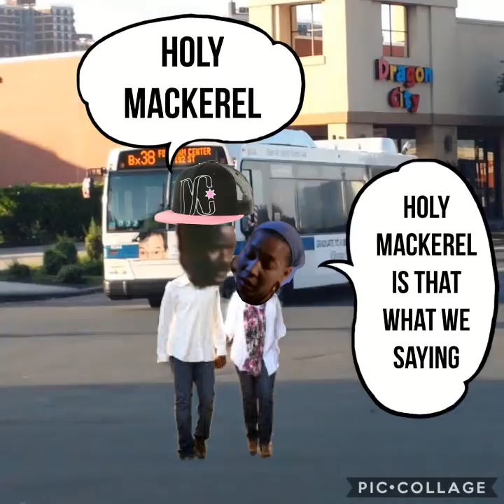SURLIFE - Trust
and
Rodney Mess Productions
Presents
NYC Characters